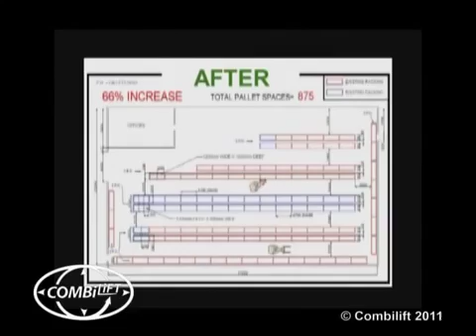Aisle Master Very Narrow Ailse Cold Storage Forklift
With the Aisle Master 44SE forklift you have the ability to go from freight truck directly into a very narrow aisle, replacing the need for two separate trucks.